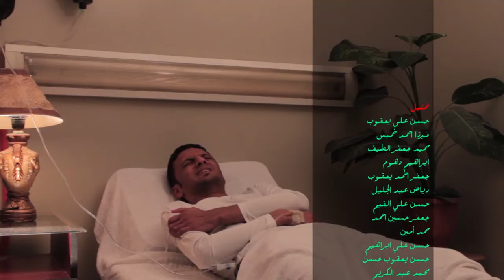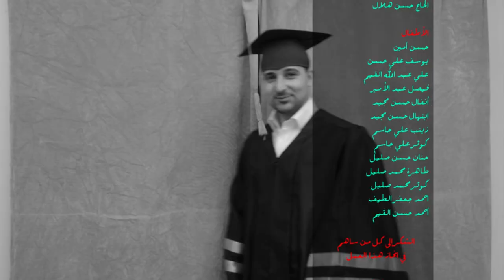مسلسل ألوان حلقة الوسواس 2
مرض الوسواس والعلاج الممكن
هذه الحلقة ضمن سلسلة حلقات مسلسل الوان.